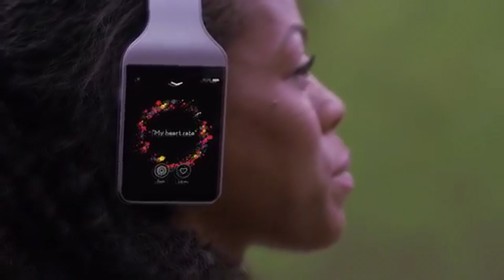BoffoBuzz #5 - Vinci The First Smart Headphones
The first smart headphones with an AI called Vinci. Listen to your favorite music either through the cloud or storage. Use GPS, 3D sound recording, active noise cancellation , and sensors for when you take the headphones off. Check it out today & reserve your own pair :)